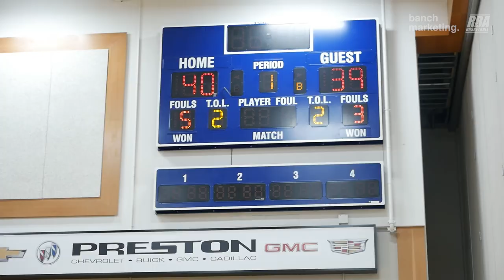2024 Langley Spring Coed - Maryams Angels vs Langleys Finest - Roundball BC Basketball League